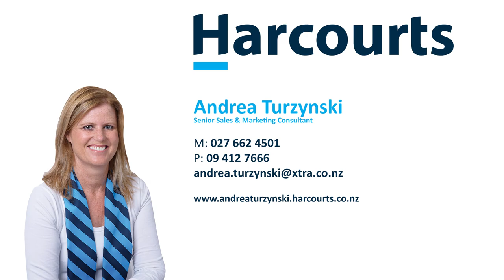194 Waikoukou Valley Road V1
A unique opportunity to own this magnificent country villa privately situated on approx. 19ha of land. Around 30 minutes drive (off peak) to Auckland CBD, this is truly a prime location with picturesque surroundings and only a few doors away from the stunning Hunting Lodge Winery & Restaurant.